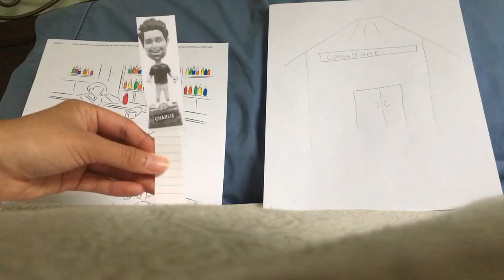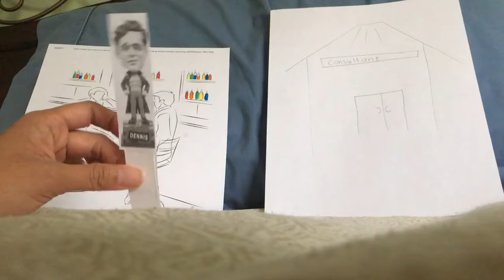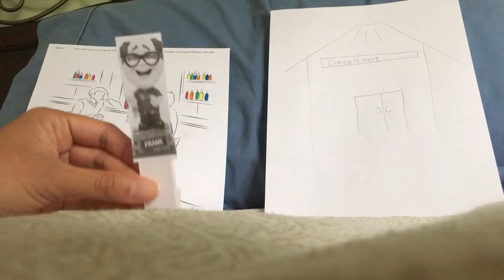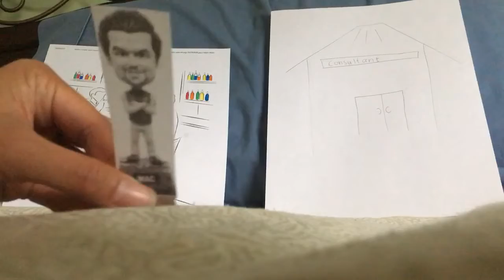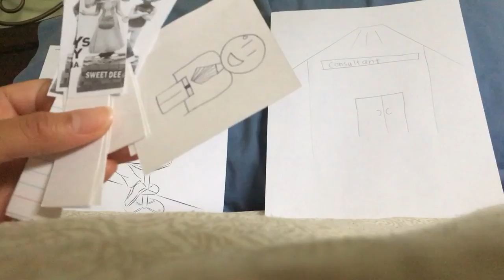It's always sunny in St Petersburg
Team Always Sunny in St Pete tackles the 7 steps of classical decision making model by incorporating management concepts into a show based on It's Always Sunny in Philadelphia.
Team memebers: Keyl Acay, Christopher Conlon, Jacquelyn Kesig, Shawn Baril and Jonathan Taws.